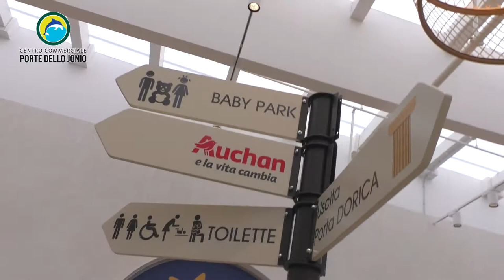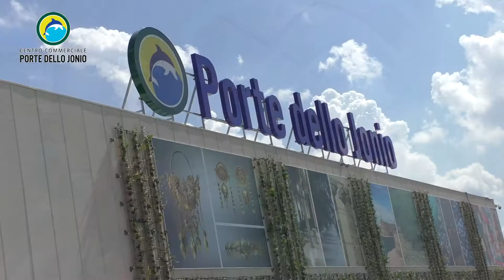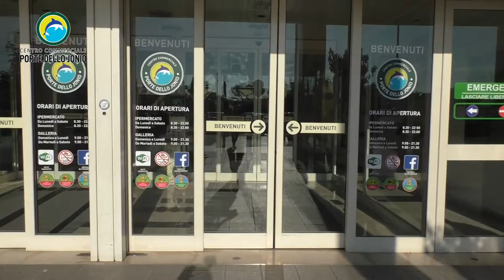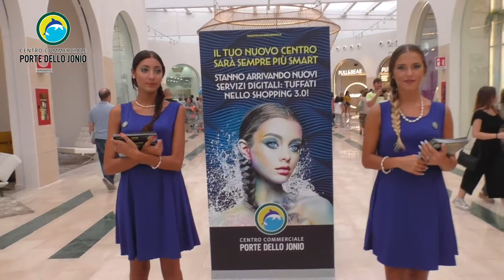Redazionale "Porte dello Jonio" - Via per Sam Giorgio j. - Taranto